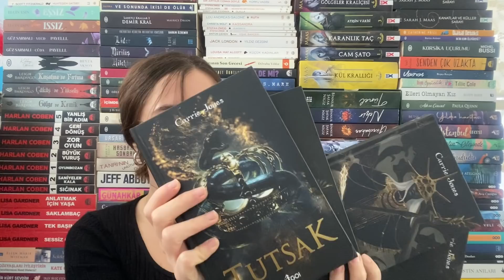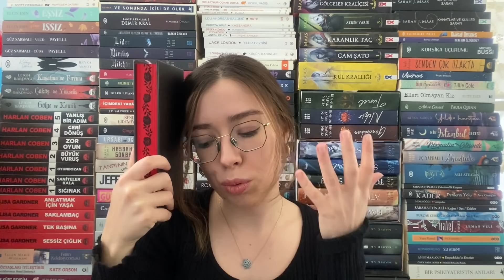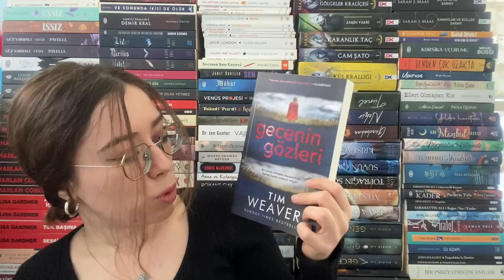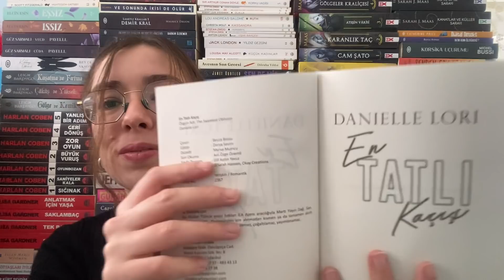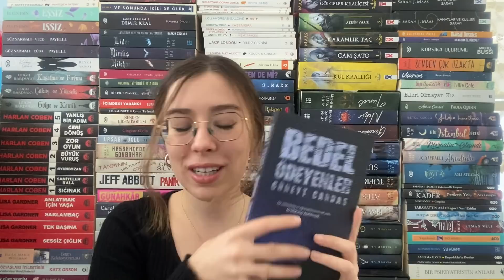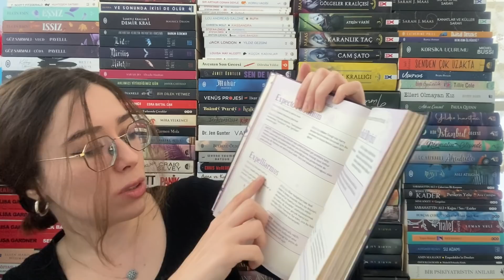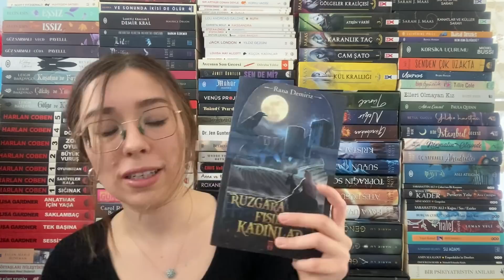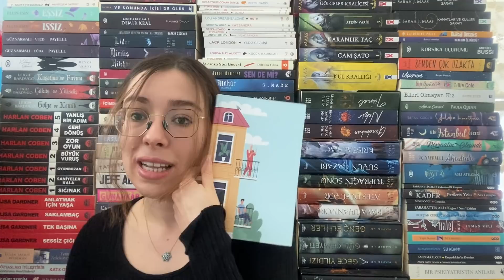Kitap alışverişinin dibine vurduğum bir kargo (En sevilen kitap kargolarını açıyorum…)